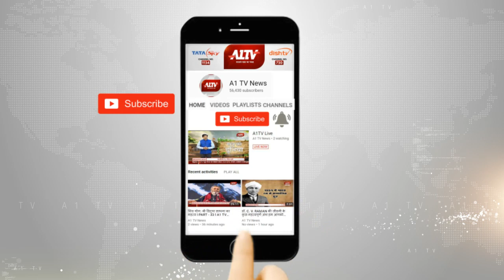बांदा : अवैध गुटखा फैक्ट्री का पर्दाफाश | A1TV News